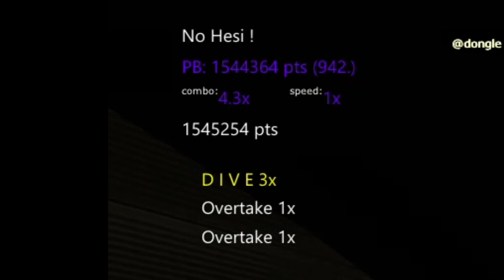Infiniti Q50's Satisfying Turbo Spool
Gaming Laptop Specs: Asus Tuf Gaming A15
AMD Ryzen™ 7 6800H / 16GB DDR5 4800 MHz (2x8GB) / 1TB SSD / NVIDIA® GeForce RTX™ 3060

Sim Racing Wheel: Logitech G25